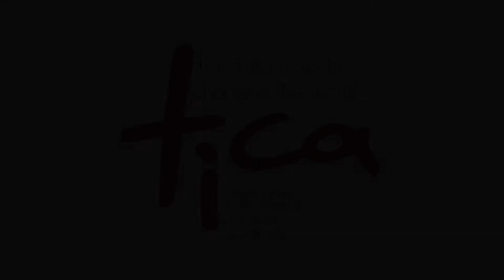Acts 28: The Story Continues - January 20, 2019 - Chris Carter